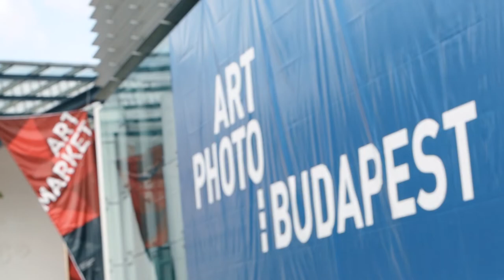Art Market Budapest 2021 | October 7-10.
ART MARKET BUDAPEST, the international art fair established in 2011 presents a unique artistic composition in a vibrant and exciting region and in one of the culturally most attractive cities in Europe, that gives an emphasized presence to fresh and inspiring galleries and artists including the now emerging stars of the future, and places new artistic inspirations in the focus.

ART MARKET BUDAPEST, Central and Eastern Europe’s leading international art fair efficiently and thought-provokingly combines inspiring artistic content originating from the now emerging regions in and beyond Europe as well as the progressive new generation of artists of the already established West.

Exhibitors having arrived from over 40 countries of 5 continents and an annually growing audience of over 30 thousand international visitors clearly indicate that there is a strong demand in the art world for this artistic platform to bring freshness to the European and global art scene.